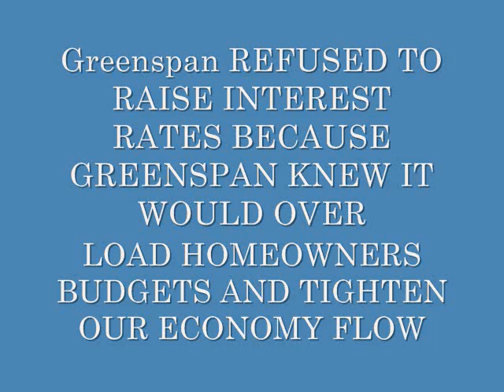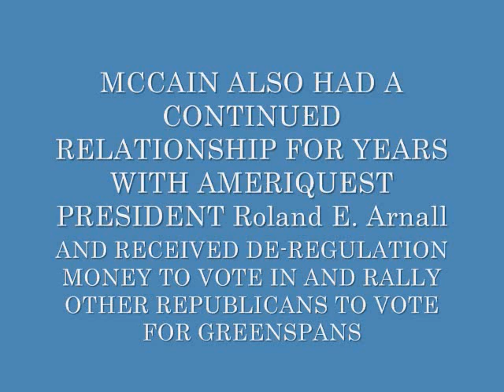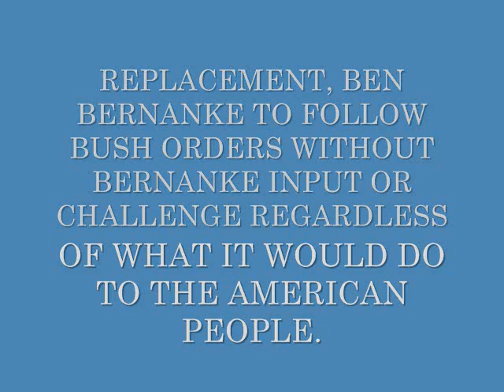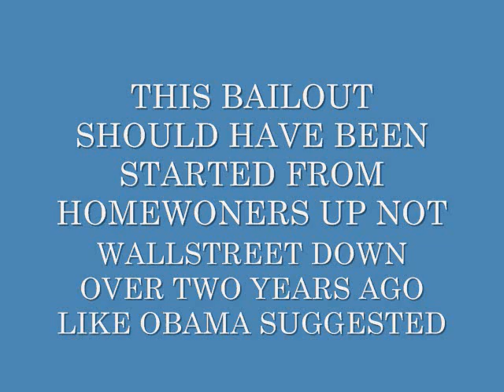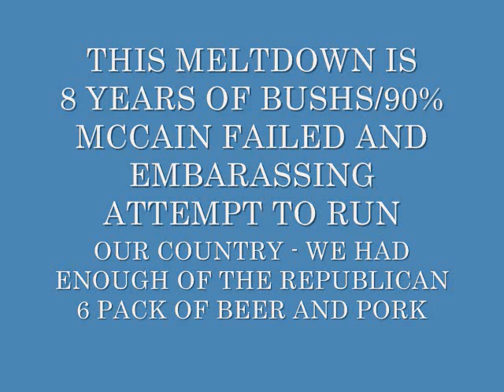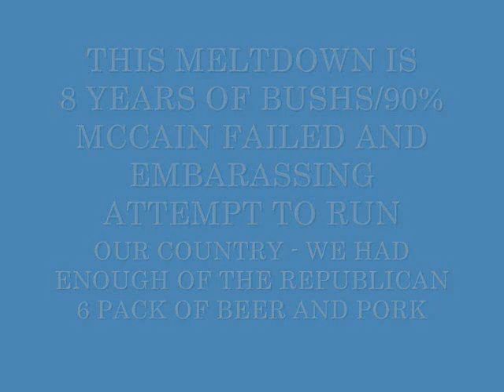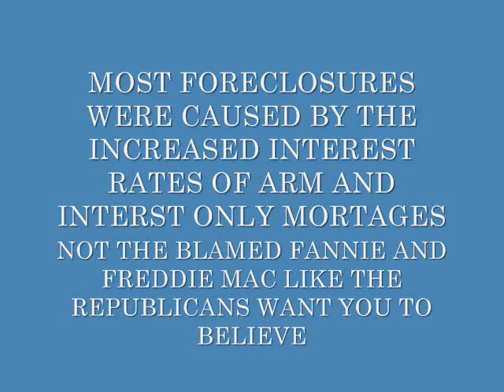MCCAIN IF U KNOW HOW TO FIX THIS MESS-WHY DIDNT U TELL BUSH